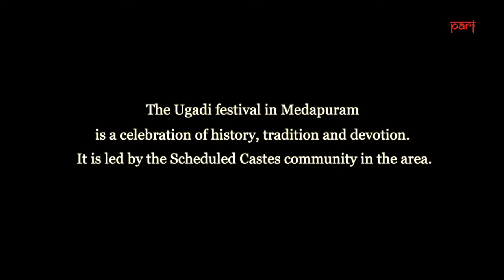Ugadi in Medapuram: Tradition, Power and Identity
The annual Ugadi festival in Andhra Pradesh's Medapuram is a grand affair, organised by the Madiga community who brought the idol to their town